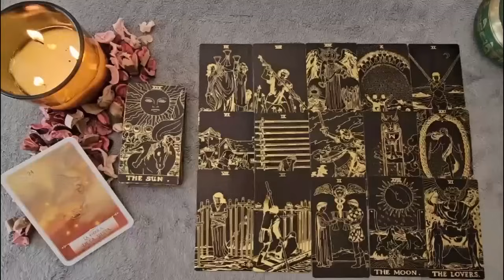SCORPIO OCTOBER 2024 ❤️SOMEONE MAKES AN EXIT SCORPIO AND I MUST TELL YOU SOME VERY IMPORTANT DETAILS